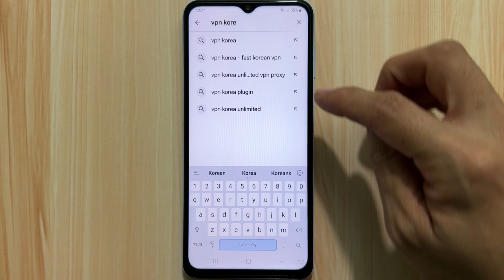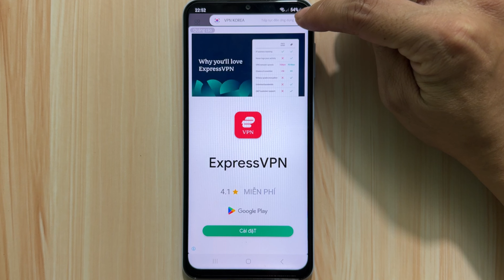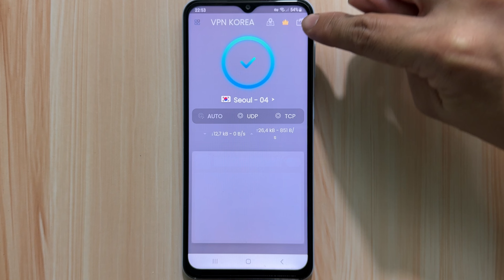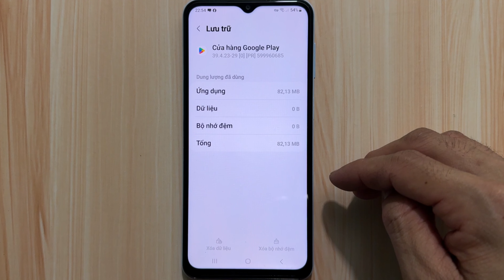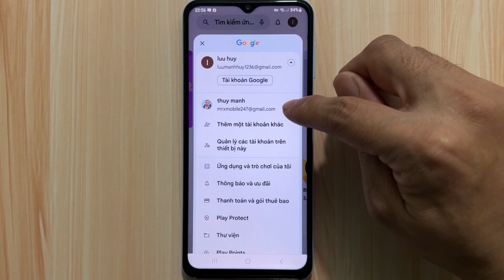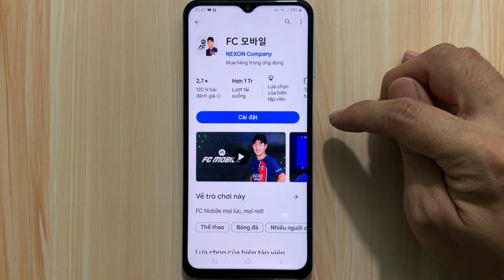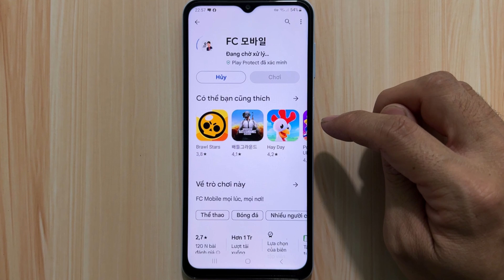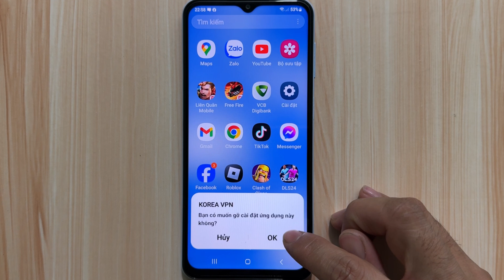Cách tải FC Mobile 24 Hàn Quốc Android - trên CH Play / Mới Nhất 2024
- Trong video hướng dẫn cách tải game FC Mobile 24 Hàn Quốc trên điện thoại Android , trên Google Play và hướng dẫn cách đăng nhập game FC Mobile Hàn Quốc